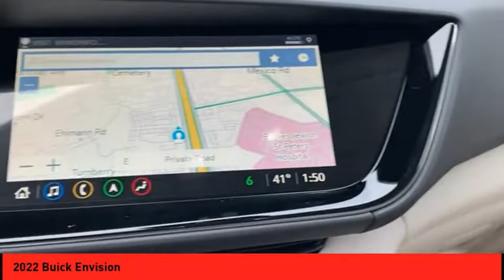2022 Buick Envision St. Peters MO 26284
2022 Buick Envision

You can't go wrong with this Sapphire 2022 Buick Envision.  For a good-looking vehicle from the inside out, this avenir fwd features a beautiful sapphire exterior along with a whisper beige interior.  Don't regret waiting on this one! Purchase your vehicle completely online and WE'LL DELIVER it to your home!* After market Equipment may not be reflected in the price above**Price does not include $199 painted pinstripe were applicable, Processing fee of $199, Tax, Title or License.